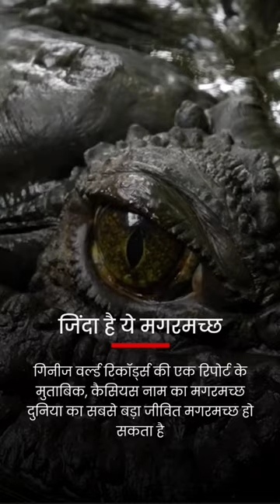120 साल से जिन्दा है दुनिया का सबसे बड़ा मगरमच्छ।।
sci-fi
techrevie #3 My first vlog.
1.4 #4 Mincraft Gameplay.
1.5 #5 Instagram Tips.
1.6 #6 Govt Yojana.
1.7 #7 Education for students.
1.8 #8 Short facts.
1.9 #9 Investment tips.
1.10 #10 Financial Knowledge.